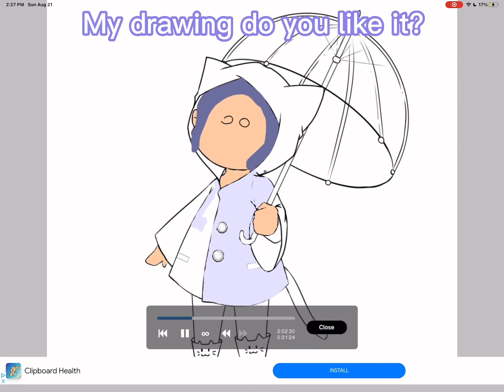My first drawing I showed to YT.. hope you like it!